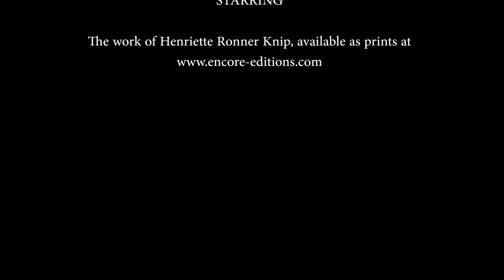The Art of Henriette Ronner Knip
The work of Dutch artist Henriette Ronner Knip is purrrr-fect in our opinion. One of the finest animal painters of her time, she made a name for herself with her exquisite paintings of our feline friends.  View our entire collection of her work

Henriette Ronner Knip was a Netherlands painter and is widely considered one of the finest animal painters of her century, capturing the hearts of many with her romantic portrayals of cats and dogs in bourgeois scenery. Born into an artist family in Amsterdam on May 3, 1821, Henriette would develop her artistic skills under the rigorous tutelage of her artist father, Joseph Augustus Knip, whose eyesight was fading quickly. His declining condition meant that she would become the sole provider for the family, so she had to learn fast. Henriette started painting at the age of 4 and exhibited and sold her first painting in Dusseldorf at the young age of 16, launching a successful career that ended up eventually supporting her 6 children and a sickly husband.

1845 is when Knip’s fame began to flourish with her works of sporting and canine art. It was around this time that she was commissioned to paint for many European royals, including paintings of lapdogs owned by the Queen of Belgium. The scenes that were becoming increasingly popular among this class of society were paintings of countryside scenes and images of hunting dogs in forests, but this is the not subject matter that Knip enjoyed most. Possibly due to the adoption of her own feline friend, Knip switched her focus to cat paintings, completed in her typical dark tones, and thankfully, experienced another surge in popularity. As she aged her colors lightened some, possibly due to the Modernist movement that was gaining momentum at that time.

Henriette Ronner Knip lived to a ripe old age of 81. During her lifetime she earned dozens of awards for her artwork, silver and gold. She was even awarded the Cross of the order of Leopold II, King of Belgium, which in 1887 was a very rare honor for a woman to receive. Amazingly, in 1909, she became the Knight of the Order of the Orange-Nassau, Netherlands.
It is safe to say that she certainly did her part to pave the way for many female artists that came after her. So, as a small women owned, artist run business, we will do our part to make sure her art remains accessible and lives on in the homes of many. Visit our full collection of Henriette Ronner Knip’s art on our website and build your own art print today!